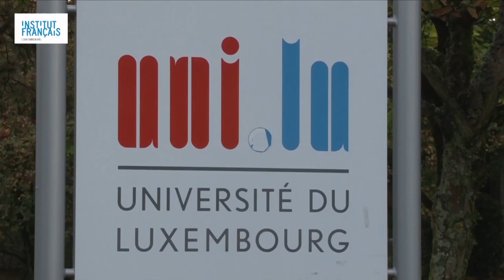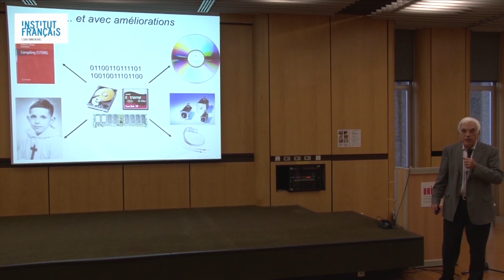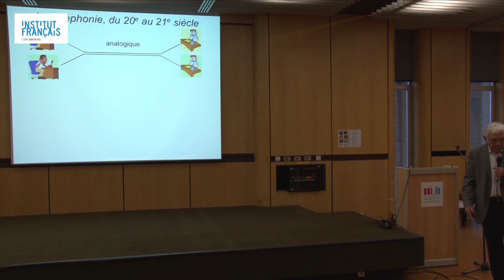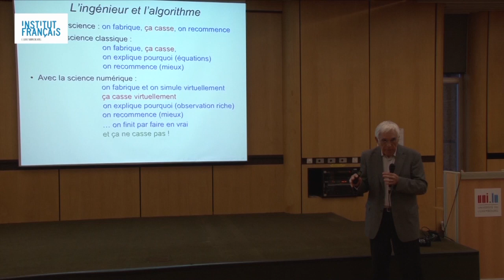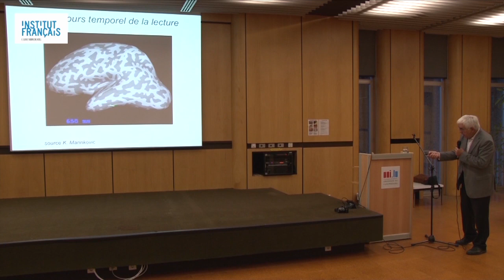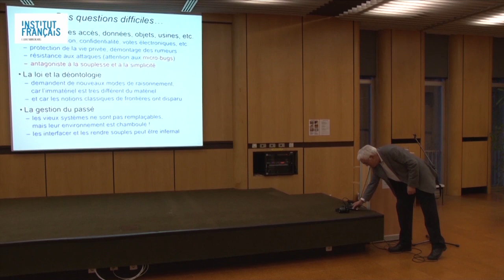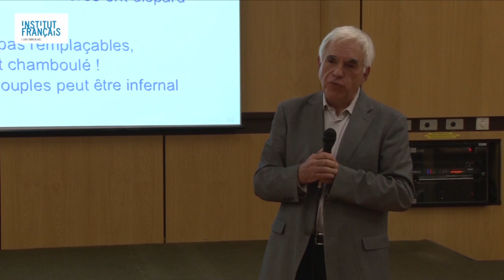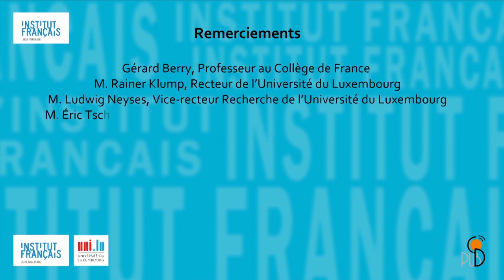IF Luxembourg - conférence Gérard Berry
Conférence Gérard Berry- professeur au collège de France, récompensé en 2014 par la médaille d’or du CNRS.

« Pourquoi et comment l’informatique révolutionne le monde ? »

Cette conférence s'est tenu  au Campus Kirchberg de l’Université du Luxembourg, salle Paul Feidert le 6 octobre 2015.
Organisée par l'Institut français du Luxembourg.